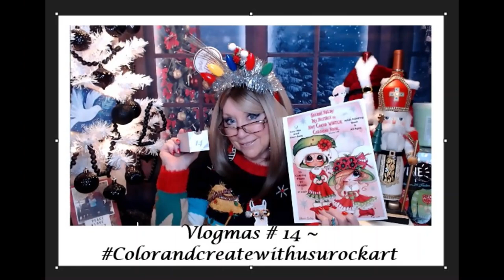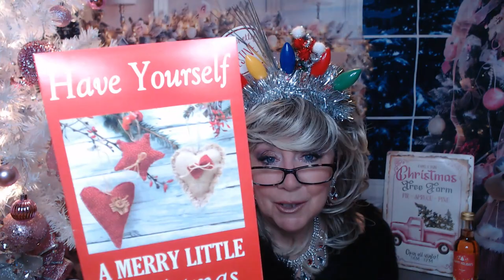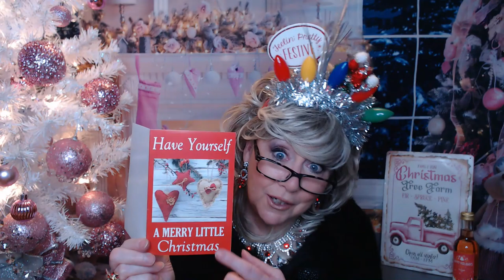Vlogmas 22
Please check out the closing at the end of this video, I would love  to include your picture, as a way to thank you for all your support.

  still have a nice selection

CrftyCreationsbyNess
Creative Concepts by Vanessa
Madison, Wisconsin

XOXOXO
Nancy